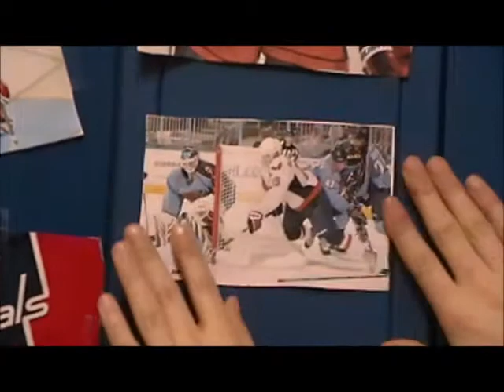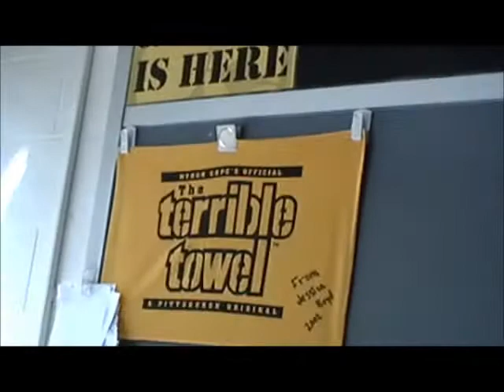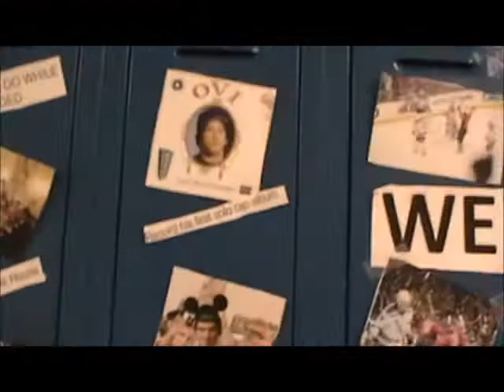Washington Capitals Fan Pre-game Video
Video created by 3 huge Washington Capitals Fans. Song: Burning Down the House by The Used.